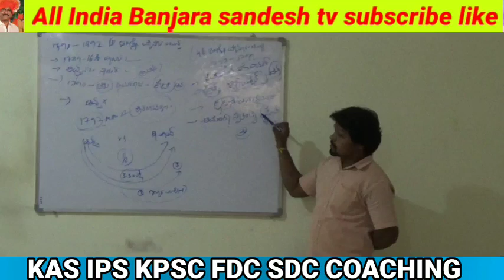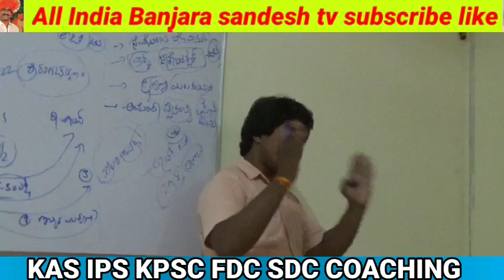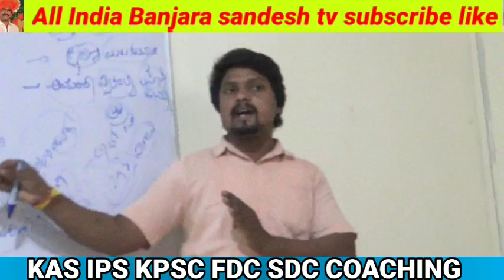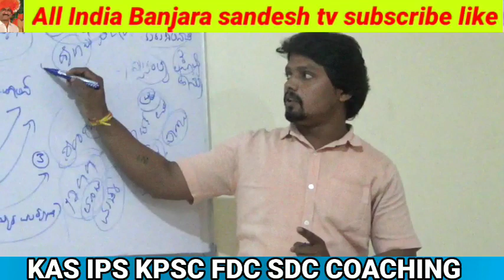KAS IPS FDC SDC Chanakya Coaching In Humanabad please subscribe all india banjara sandesh TV